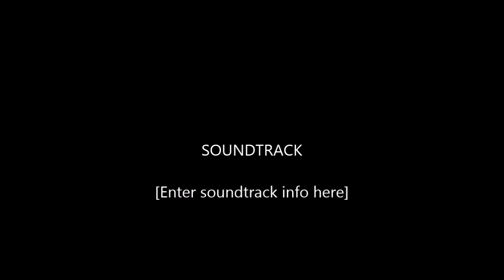Westpoint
Flashy, 2009 GOV Gelding. 3 expressive, uphill gaits. easily collected. Solid second level schooling third with a green flying change.